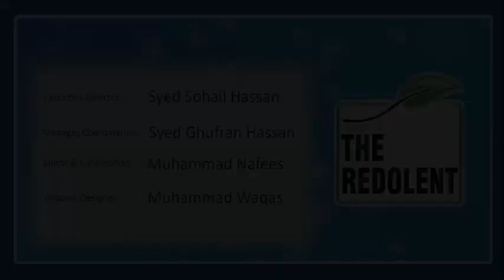The Redolent - Our Responsibility - Mufti Irshad Ahmed Aijaz